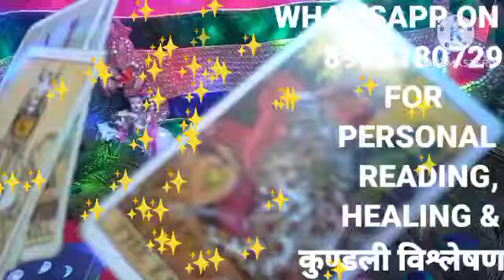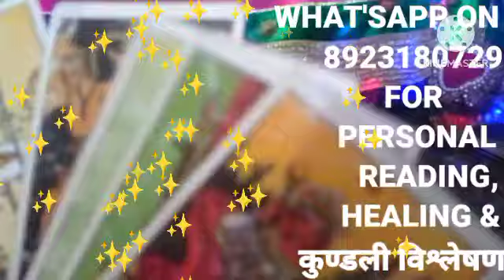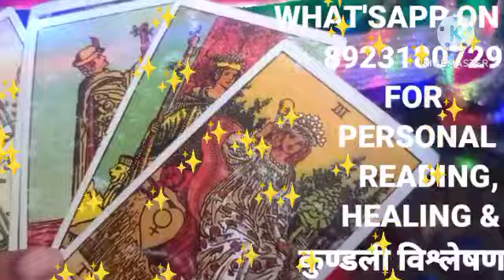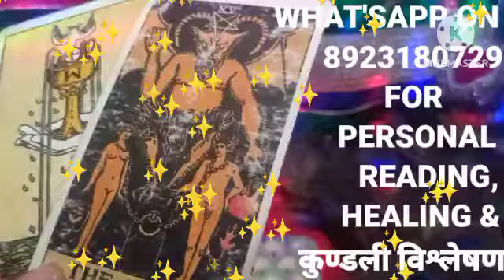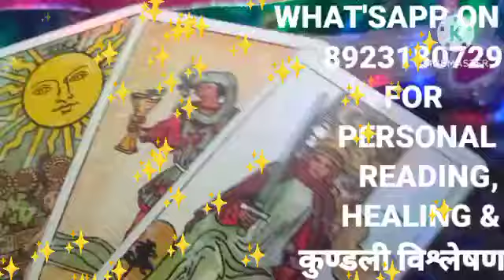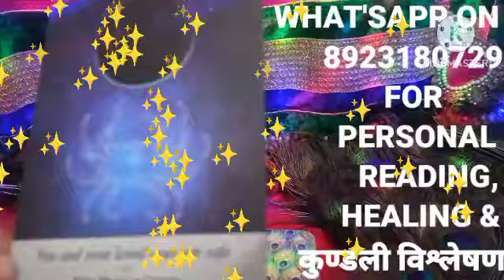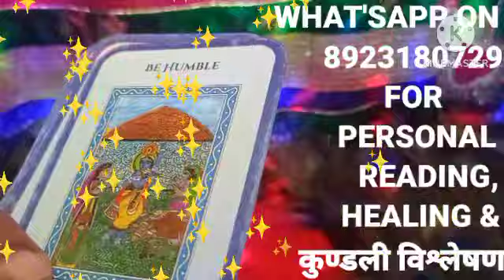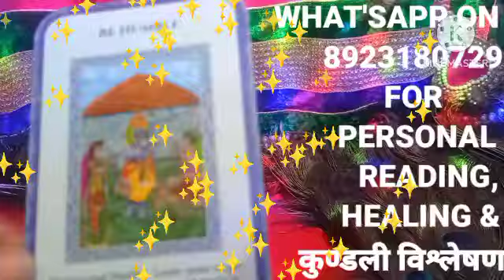CURRENT ENERGY, Time Less Tarot Reading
Ye union ki antim rukawat hai, current energy, time less tarot reading

बजरंग बाण :-

ॐ हनु हनु हनुमंत हठीले। बैरिहिंं मारु बज्र की कीले।।

ऊँकार हुंकार प्रभु धावो। बज्र गदा हनु विलम्ब न लावो।।

श्री दुर्गा कवच बीज मंत्र :-

ॐ दुर्गे दुर्गे रक्षिणी ठ: ठ: स्वाहा

भगवान अर्धनारीश्वर मंत्र:-

ॐ ह्रौं ह्रीं अर्धनारीश्वराय ह्रीं स्वाहा

प्रेम विवाह मंत्र

ॐ नमः शक्ति शिवाय ॐ नमः मनोवांछित वरं देहि वरं ह्रीं ॐ गौरा पार्वती देव्यै नमः ह्रीं मंगलागौर विवाहबाधां नाशय स्वाहा